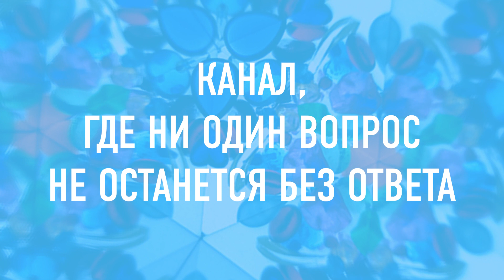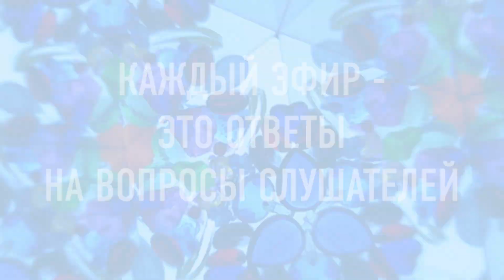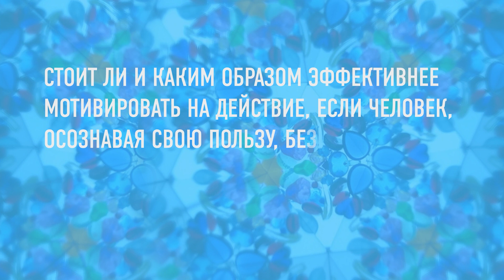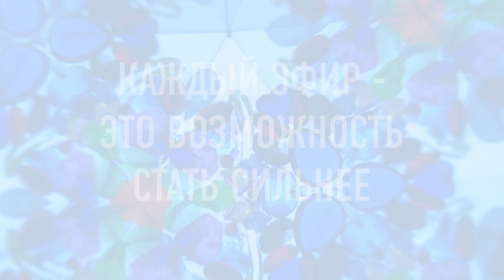Территория счастья. Клуб Константина Кокорина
Клуб Константина Кокорина "Территория счастья"

КОНТАКТЫ:
+ 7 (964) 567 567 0